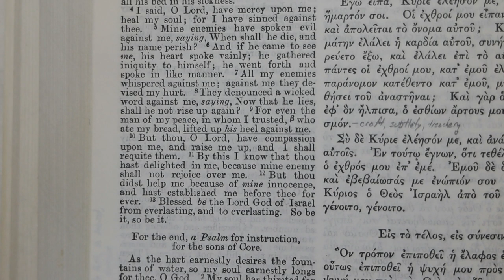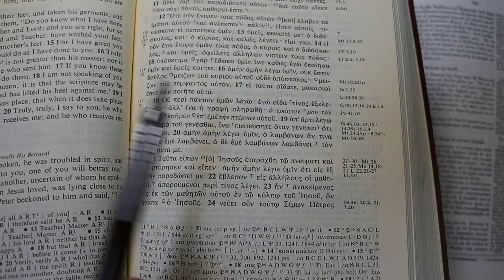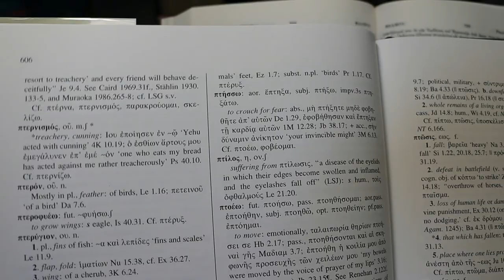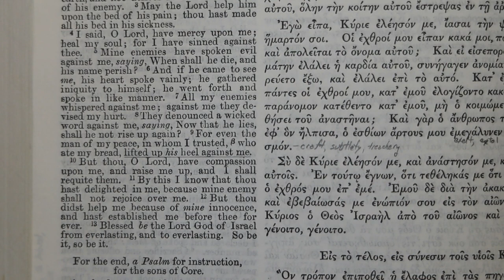Psalm 40.9 in Brenton's Septuagint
A brief look at Psalm 40.9 in Brenton's Septuagint.  This is Psalm 41.9 in your King James Bible.

Brenton has 'lifted up his heel against me,' like the KJV; but most other translations of the Septuagint read something like 'made great treachery against me.'

I prefer the approach in the more modern translations. Brenton gives the person reading in English the impression that the underlying Greek in Psalm 40/41.9 is the same as that in John 13.18. It is not.

In Psalm 40.9, Brenton translates ἐμεγάλυνεν ἐπ᾿ ἐμὲ πτερνισμόν as 'lifted up his heel against me'. John 13.18 reads, ἐπῆρεν ἐπ᾿ ἐμὲ τὴν πτέρναν αὐτοῦ. It is usually translated something like, 'has lifted his heel against me.' One doesn't need to be able to read Greek to see the difference.

The word πτέρναν is the accusative form of πτέρνα, which means heel or hoof.

The Liddell-Scott-Jones lexicon defines πτερνισμός as follows:
πτερν-ισμός , ὁ,
A. supplanting, LXX Ps.40(41).10: generally, craft, subtlety, ib.4 Ki. 10.19.

The same word appears in 4 Kingdoms 10.19 (2 Kings 10.19), which reads as follows: καὶ Ιου ἐποίησεν ἐν πτερνισμῷ, ἵνα ἀπολέσῃ τοὺς δούλους τοῦ Βααλ. Brenton translates that as, 'But Ju did it in subtilty, that he might destroy the servants of Baal.' So there he translated ἐν πτερνισμῷ with 'in subtilty' (i.e., without mentioning the heel).

On the face of it, the word πτερνισμός is related to the Greek word for heel, πτέρνα, used in John 13.18. But etymology is not a safe guide to meaning. Consider the English word high-handed. It clearly derives from hand, but to use it of a person says nothing about the position of his hands. Similarly, 'cheeky' is related to 'cheek,' but a cheeky person is not someone with prominent cheeks. If you call someone a 'bluenose,' you say nothing about the color of his nose.

The word Brenton translates as 'lifted up' is more literally 'make great,' but it is reasonable for a translator to choose 'lifted up' where the object being described is susceptible to increases of elevation or dignity. To use it here, however, obscures the differences in the underlying Greek between Psalm 40/41.9 and John 13.18.